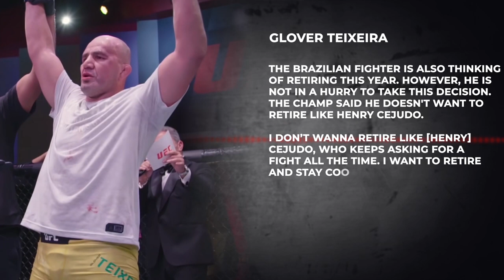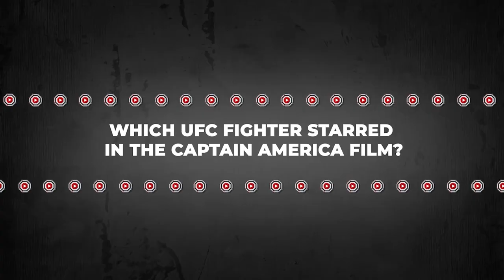LEAKED REPORT Jiri Prochazka vs Glover Teixeira. Valentina Shevchenko & Justin Gaethje UFC news 275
In todays video we will be sharing some of the most fascinating stories that lead to the UFC 275. From Jiri Prochazka's past, the old & infamous Glover Teixeira, on his journey reaching the US as a teenager, Dana Whites confidence of Valentina Shevchenko & Dustin Poirier vs Justin Gaethje 2
leaked reports of rumoured rematch Were also going to touch on Askar Mozharov, the Ukrainian McGregor wannabe. Or so some claim.

👊 JIRI PROCHAZKA’S PAST THAT LEAD HIM TO THE UFC 275

👊 THE OLD & INFAMOUS GLOVER TEIXEIRA, ON HIS JOURNEY REACHING THE U.S AS A TEENAGER

👊 DANA WHITE BELIEVES VALENTINA SHEVSHENKO MAKES HER DIVISION (FLYWEIGHT) LOOK WEAK

👊 DUSTIN POIRIER VS JUSTIN GAETHJE 2 ROUMORED FOR THE UFC 278

👊 ASKAR MOZHAROV, THE UKRAINIAN MCGREGOR WANNABE

📌 Trivia quiz of the day ✏️
Which UFC fighter starred in the Captain America film?